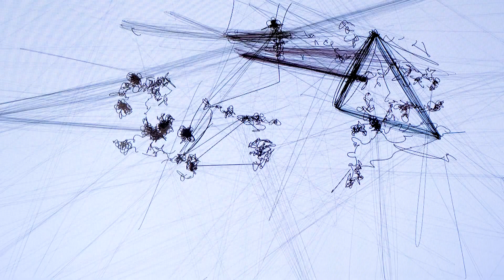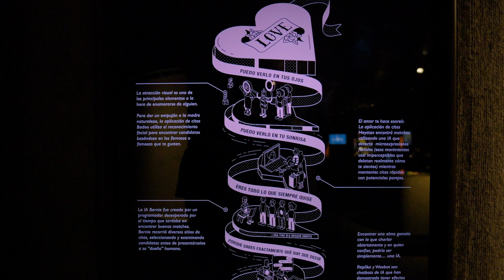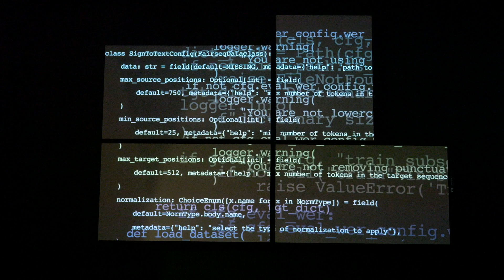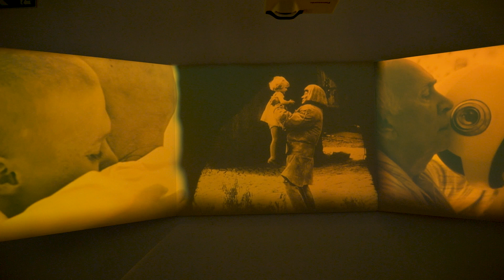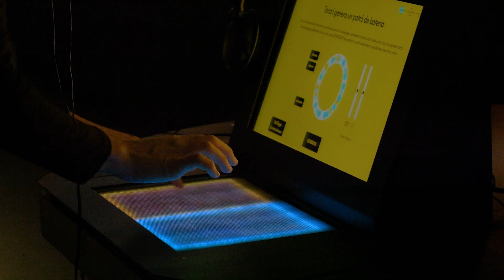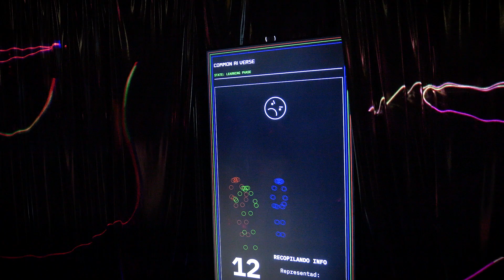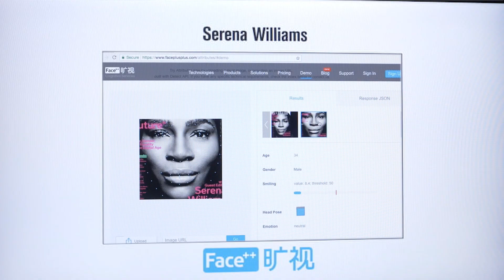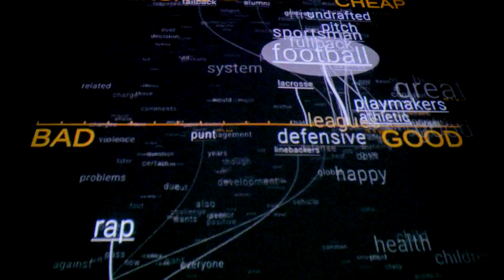Dins l'exposició IA: Intel·ligència artificial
El comissari Lluís Nacenta i l’assessor científic de l’exposició «IA: Intel·ligència artificial», Jordi Torres, expliquen com es crea i es desenvolupa la intel·ligència artificial i de quina manera impacta en les nostre vides, en la ciència i en l’art. Una conversa per introduir-nos en aquesta tecnologia omnipresent i aprofundir en el debat cultural, social i ètic al voltant de la IA.